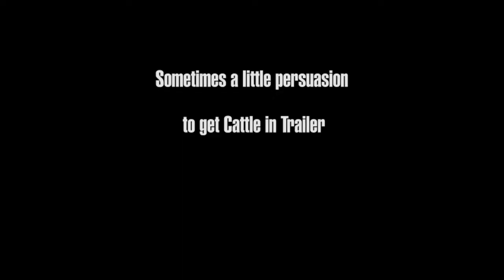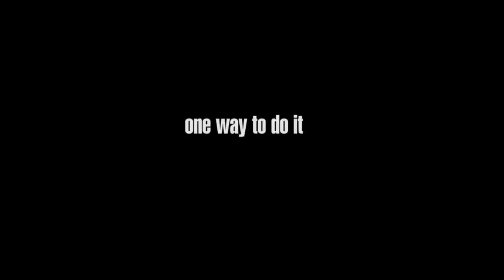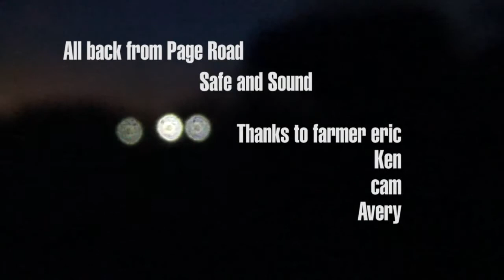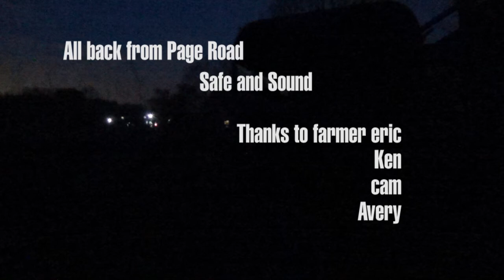Cattle transfer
Cattle Transfer from Page Road to Codman Community Farms.